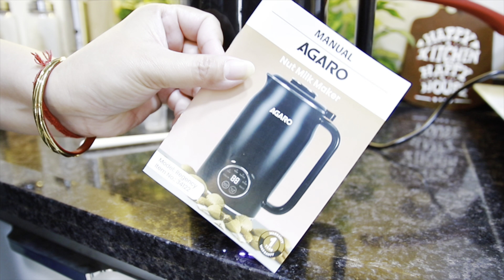16 हज़ार डूब गये🥺 पुलाव का मसाला, Almond Milk रेसिपी, Summer Drink, MatarPulao, Budget Grocery Haul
Rs.16000 ka fatka lag Gaya🥺 PulaoMasala Powder/AlmondMilk/PinaColada/MatarPulao Recipes, GroceryHaul, Working Mom Routine as mom of 2 & HomeMaker! Housework Motivation, Daily life of Cooking cooking dinnerideas food | Veg Meal Ideas | Vlog | Best home-cooked meal ideas | Indian food recipes | lunch ideas, dinner ideas. Special dinner recipes, Simple lunch thali recipes

❤️ AGARO Regency Nut Milk Maker

My Videos Generally covers:
Instant Dinner Recipe | Easy Dinner Recipe | Quick Dinner Recipe | Veg Dinner Recipes
Best home-cooked meal ideas | Indian food recipe | Lunch & dinner ideas
Useful TIPS & TRICKS for the kitchen | Indian meal prep & plan
My daily life that starts 6 in the morning | organising the house
Quick Everyday Indian meal ideas | Home-made LUNCH THALI ideas
Easy SUMMER food ideas | INDIAN healthy cooking tips for summer season
WHAT WE ATE FOR BREAKFAST | Easy Kid friendly Indian Breakfast recipes
Easy Breakfast Routine & Planning | Simple Breakfast, Meal prep, cooking, baking
Lunchbox Ideas for School Kids | Quick & Healthy Recipes
Kid's Special Lunchbox Recipe Indian, Dinner Recipes for Working Women, Quick Recipes
simple habits to stay happy, Change your habits change your life
kitchen habits that make your life easy, Kitchen tips which saves time and money
Everyday Habits for a Clean Kitchen, बिना maid के kitchen साफ़ रखें
Home & Kitchen Organization Ideas | Small Space Organizing
Day in my life as a working mom of 2 & a homemaker

👉🏻 PRODUCTS YOU MIGHT LIKE:

Mixer Grinder
Mop & Vacuum Cleaner
Air Purifier
Bed Vacuum Cleaner
Air Compression Foot Massager
Callus Remover
foot Spa
Coconut Oil
Bed Vacuum Cleaner
Foot Cleaner
DryFruit Cutter
Hair dryer
Espresso Coffee Maker